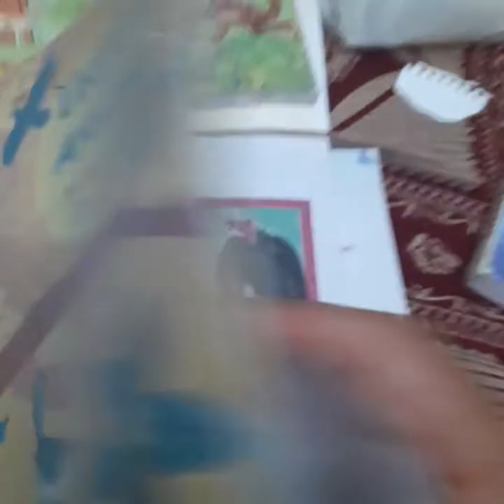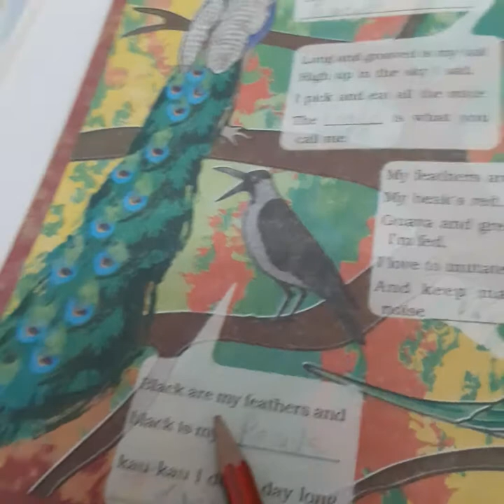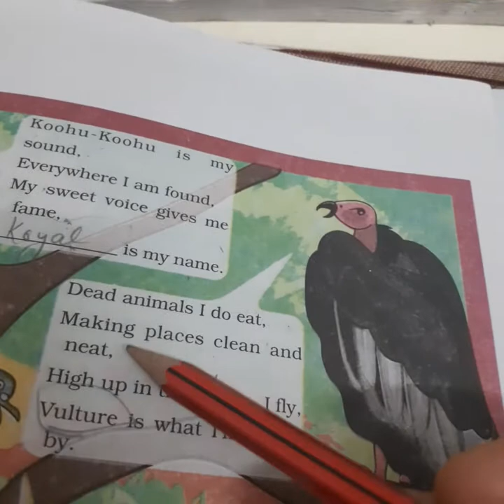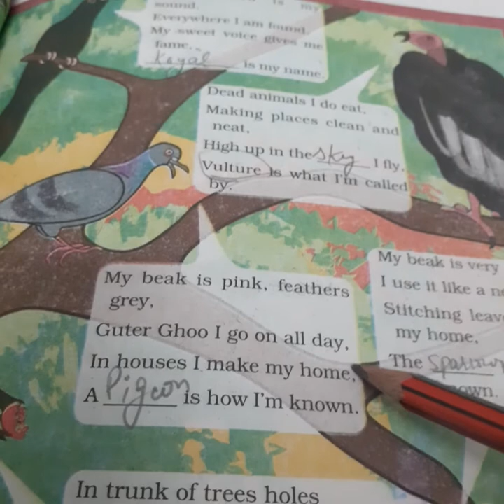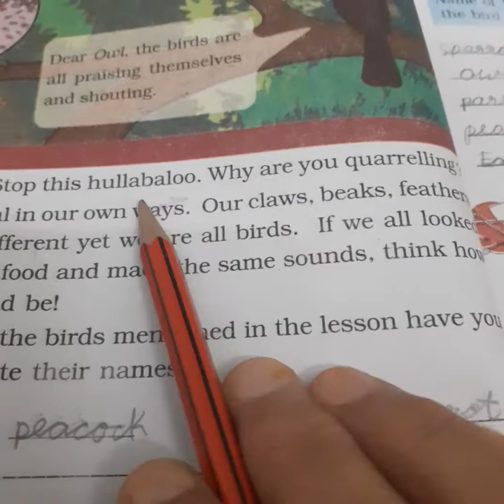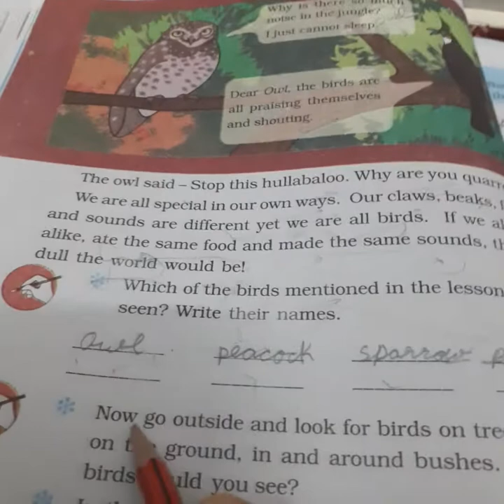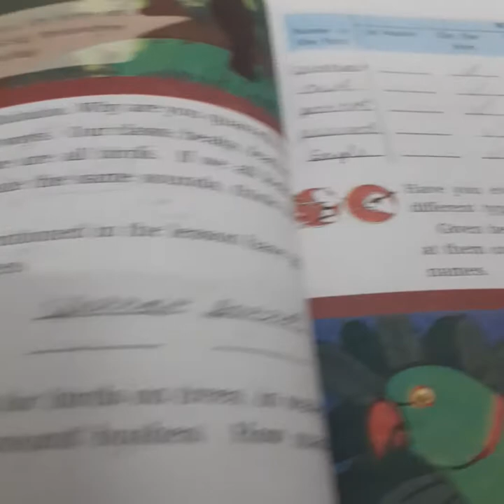class 3rd| E.V.S| chapter _8| Flying high |NCERT| explain